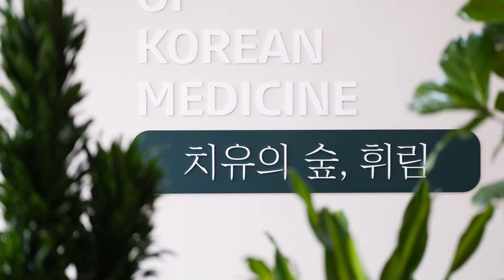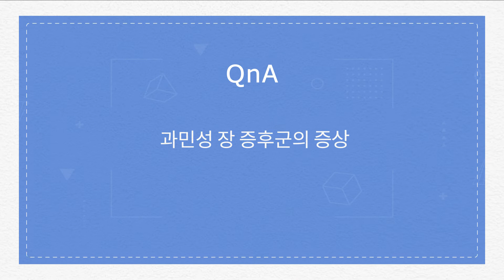인구의 15%가 겪는다는 과민성 장 증후군, 발병 원인은?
배변 양상의 변화와 동반된 복통, 복부의 불편감.
대장내시경이나 엑스레이 검사에도 특별한
소견이 확인되지 않는데요. 오늘은 과민성
장 증후군에 대해 알아보도록 하겠습니다.